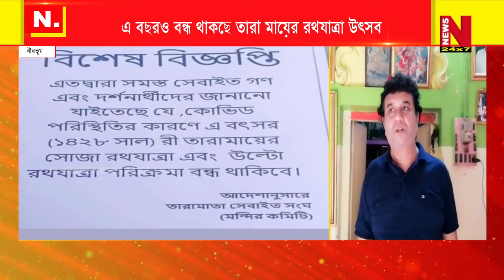এ বছরও বন্ধ থাকছে তারা মায়ের রথযাত্রা উৎসব